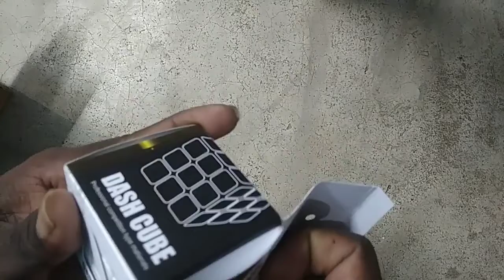Rubik's Cube 3*3*3 Unboxing